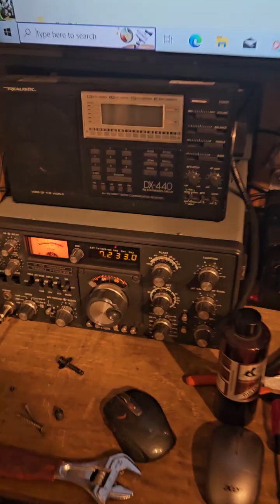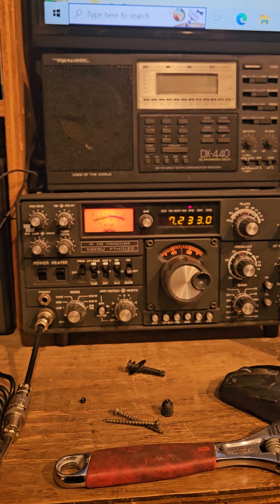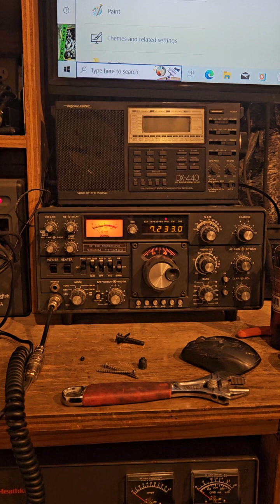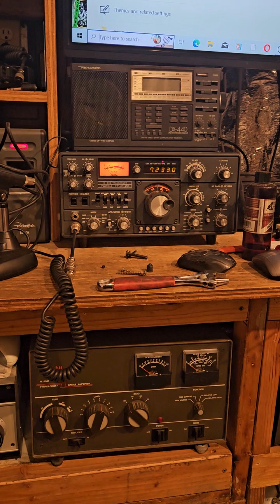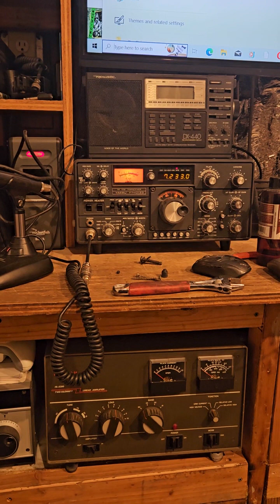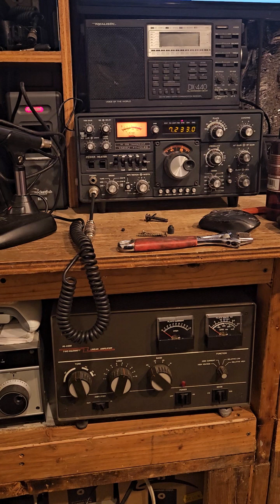7.233mhz funny ham radio guys